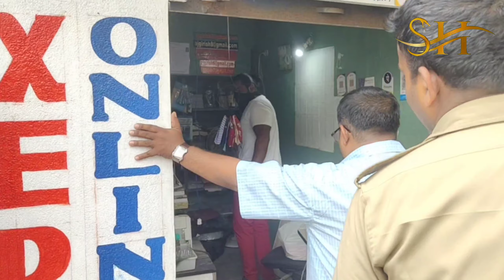🙏🐍ರಾಮನಗರ R T O ಆಫೀಸ್ ಹತ್ತಿರ ಅಂಗಡಿಯಲ್ಲಿ bronzeback tree snake ರಾಮ ಬಾಣದ ಹಾವು ರಕ್ಷಣೆ ಮಾಡಲಾಯಿತು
ಜೈ ಆಂಜನೇಯ
Contact namber
 *ಹಾವುಗಳನ್ನು ಉಳಿಸಿ ಪರಿಸರವನ್ನು ಬೆಳೆಸಿ*🙏💐🙏